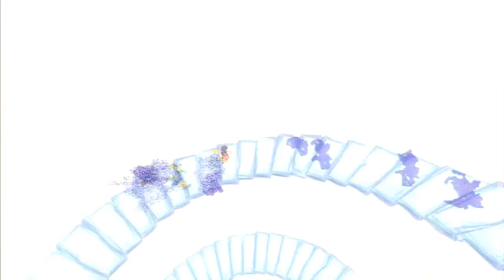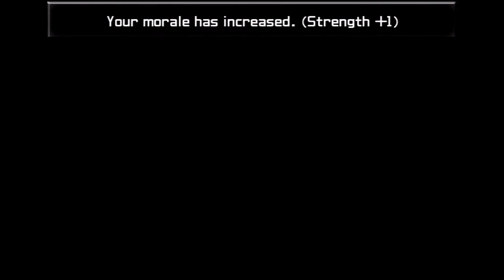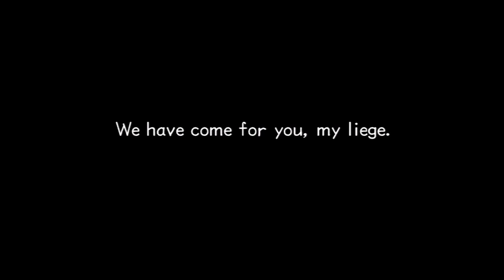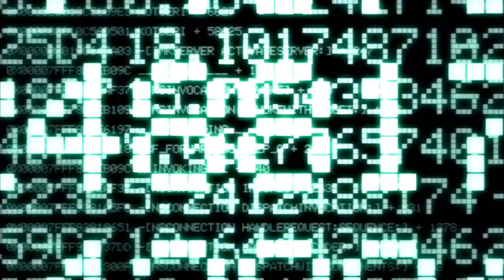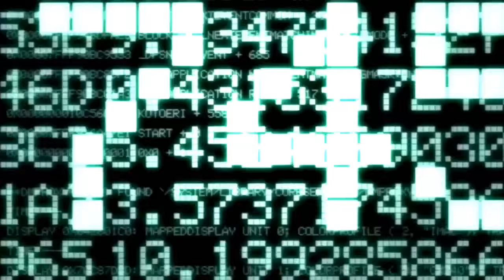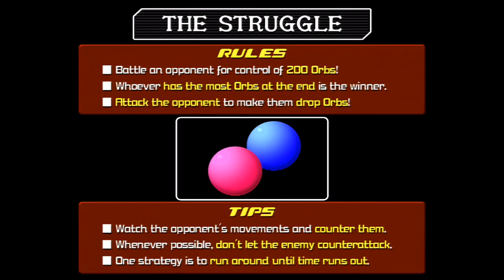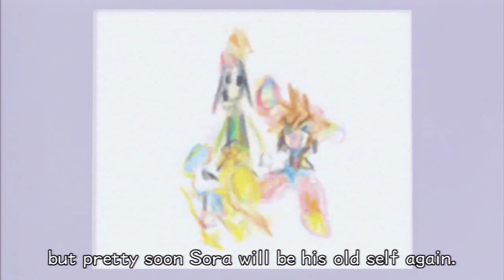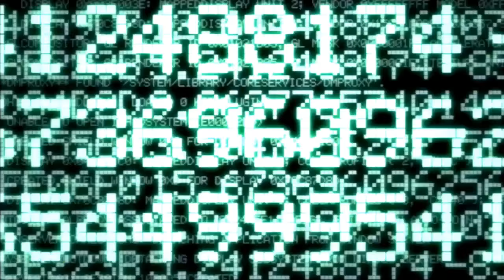Kingdom Hearts 2 Final Mix [BLIND] - [1] - Pretzel Hearts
First Episode special 3-hour MEGA-UPLOAD!

Who is Roxas?

Hello, everyone, and welcome to my blind run of Kingdom Hearts 2 Final Mix. In this sequel to my playthrough of the original Kingdom Hearts, I fail just as hard and freak out just as much.

Featuring special guest star PishPoshCashews!